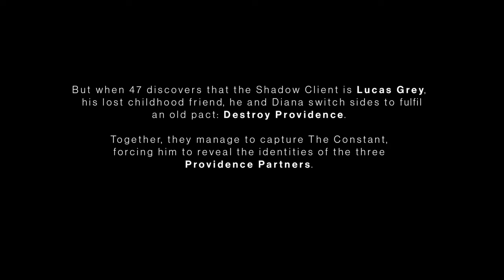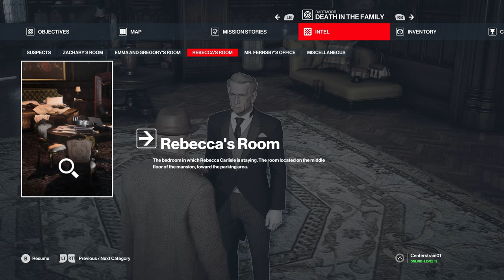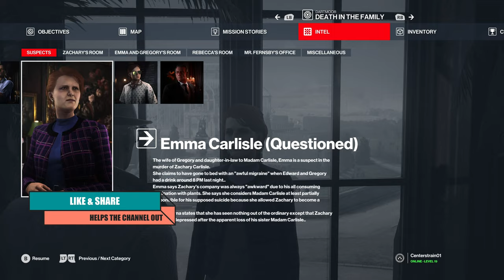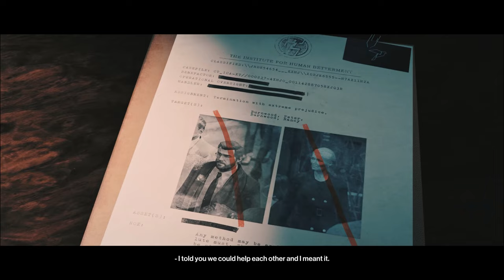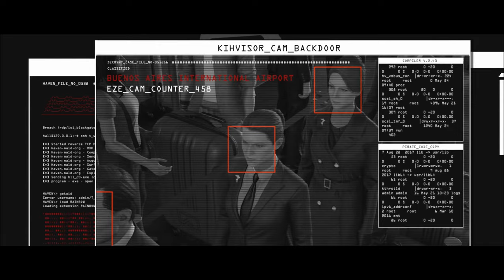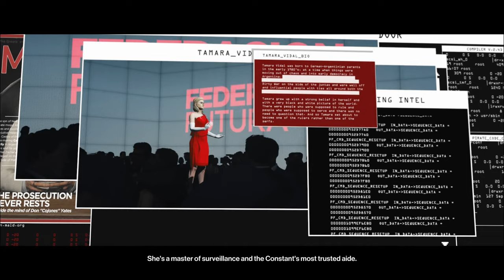Hitman 3 Full Gameplay Walkthrough No Commentary in PS5 |4K 60FPS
Here is the full gameplay of hitman 3 with master difficulty in 4k 60ps in ps5 no commentry